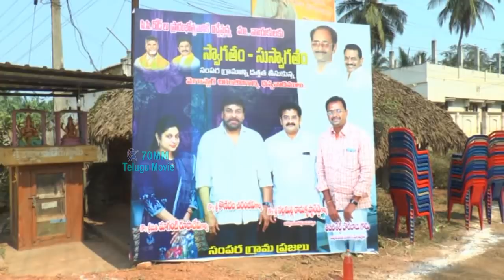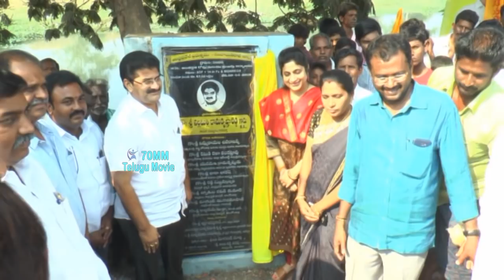Chiranjeevi Started Development Works In His Adopted village | MP Funds For Perupalem Village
Chiranjeevi Started Development works In His Adopted village. Here are The complete Details About MP Funds For Perupalem Village In This Video.

Welcome to 70 MM Telugu Movie Official YouTube Channel.